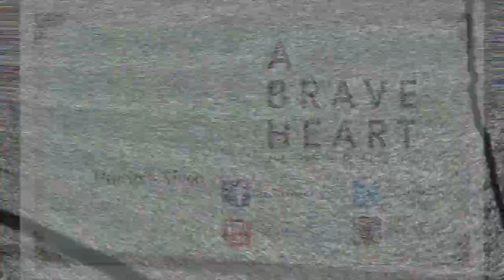GUESS WHO IT IS!!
A BRAVE HEART: THE LIZZIE VELASQUEZ STORY